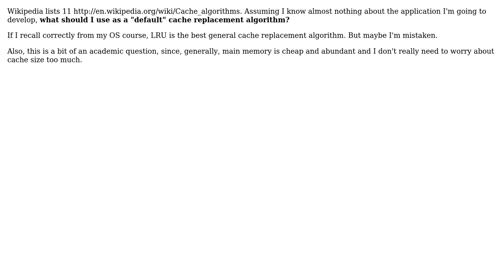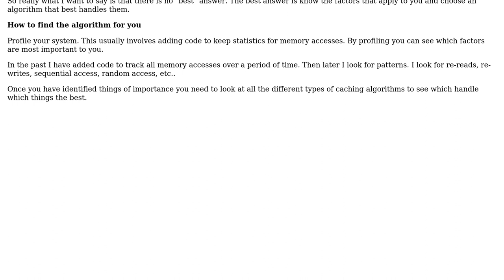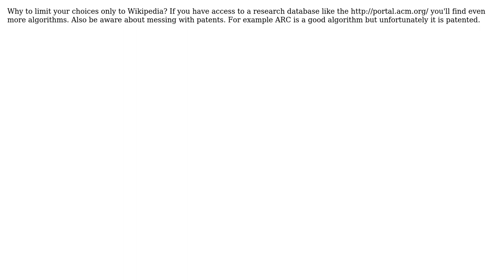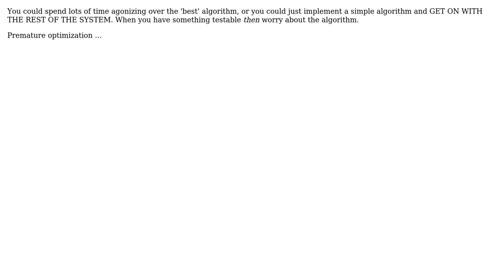Software Engineering: Most Efficient Cache Replacement Algorithm (5 Solutions!!)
Software Engineering: Most Efficient Cache Replacement Algorithm

With thanks & praise to God, and with thanks to the many people who have made this project possible! | Content (except music & images) licensed under CC BY-SA | Music | Images & others | With thanks to user sakisk user Ross user barrem23 user ashes999 user Arseni Mourzenko and the Stack Exchange Network Trademarks are property of their respective owners. You are responsible for your own actions.